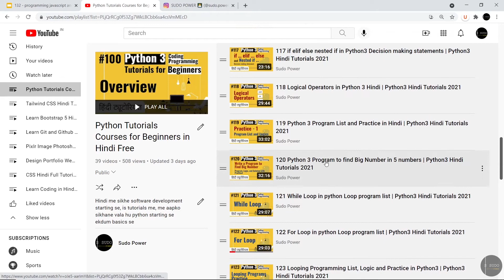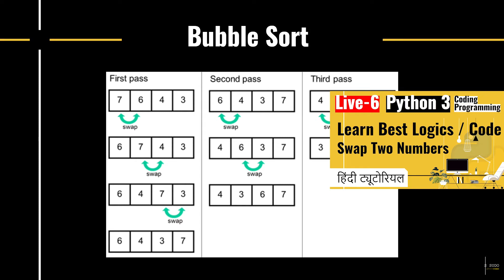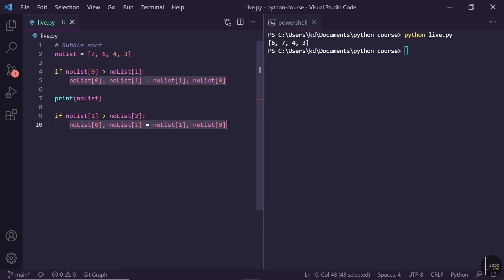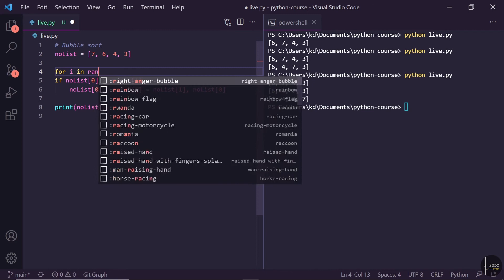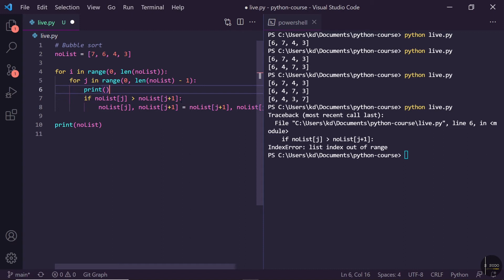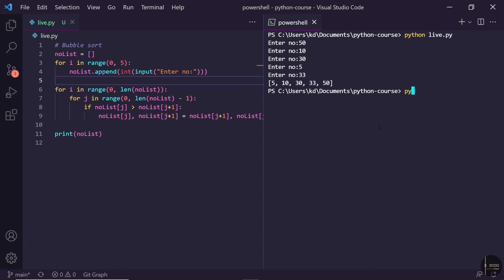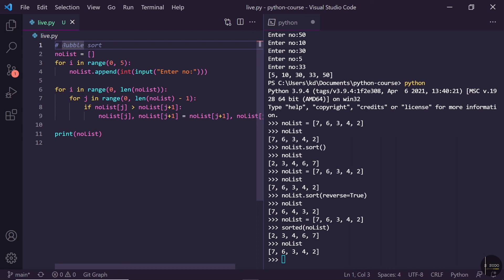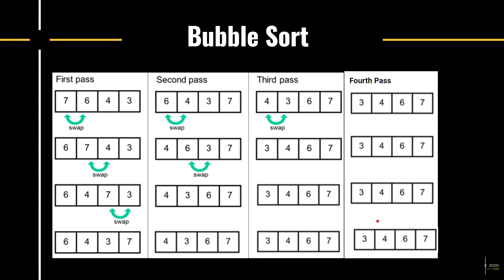132 Python3 List Sorting using Sort, Sorted, and Bubble sort algorithm technique Hindi Explanation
Iss Episode me hum sikhne vale he
- List in Python
- Sort List using sort() function
- Sort List using sorted() function
- Sort List using bubble sort algorithm

Agar aapne pehle ke videos nahi dekha he to please check or suruvat se shikhna start karo